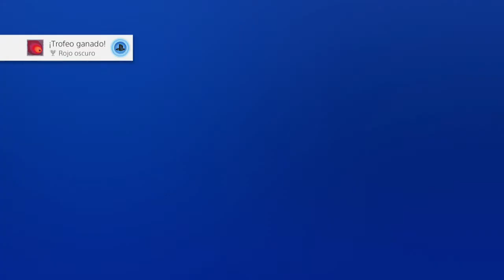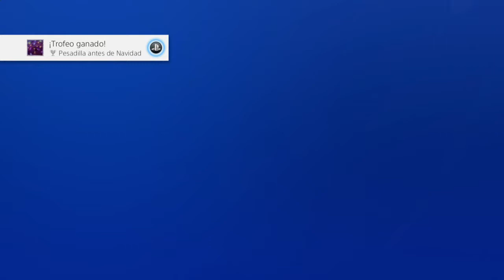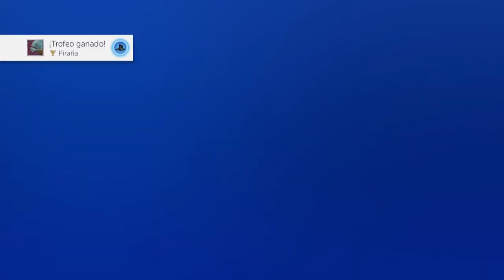Dead Synchronicity: Tomorrow Comes Today #5 - Español PS4 HD - Oráculos y cenizas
dead synchronicity: tomorrow comes today, daedalic entertainment